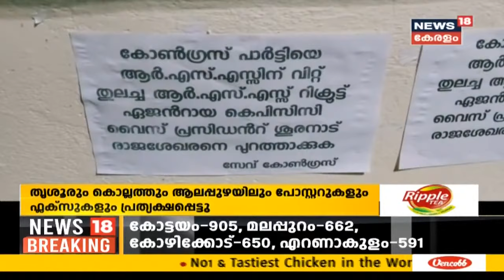News @ 6PM: സംസ്ഥാനത്ത് ഇന്ന് 5711 പേർക്ക് കോവിഡ് | 20th December 2020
സംസ്ഥാനത്ത് ഇന്ന് 5711 പേർക്ക് കോവിഡ് സ്ഥിരീകരിച്ചപ്പോൾ 4471 പേർക്ക് രോഗമുക്തി സ്ഥിരീകരിച്ചു. 24 മണിക്കൂറിനിടെ 53858 സാമ്പിളുകൾ പരിശോധിച്ചു. 5058 പേർക്ക് സമ്പർക്കത്തിലൂടെയാണ് രോഗം ബാധിച്ചത്. ഇന്ന് മാത്രം 30 മരണം കൂടി സ്ഥിരീകരിച്ചു.